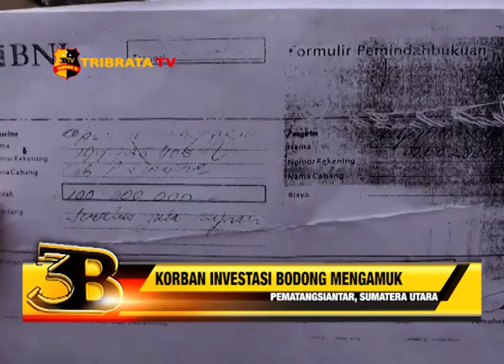KORBAN INVESTASI BODONG MENGAMUK